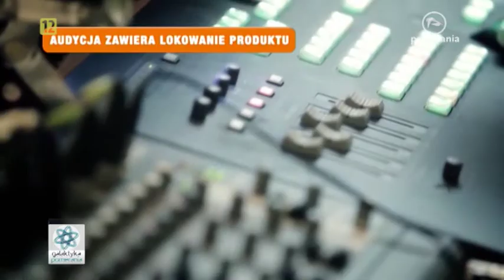Artur Szałabawka, Galaktyka Pomerania 3 09 2014